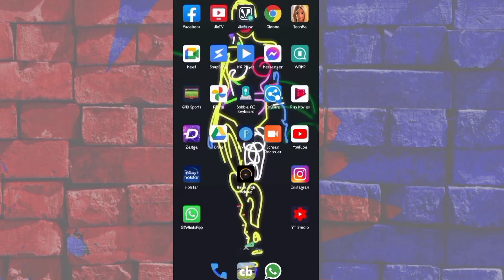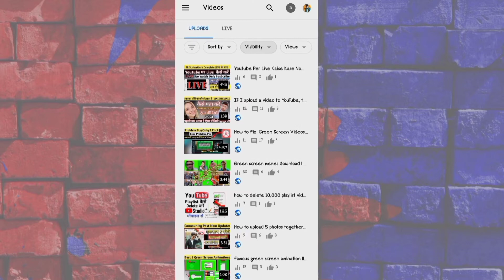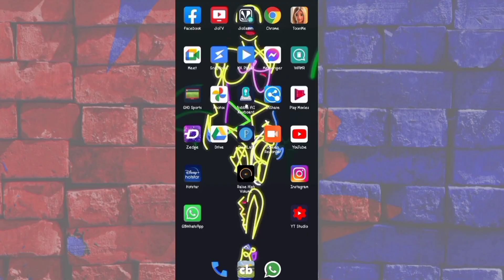Why Views,Watchtime and Susbcribe is Decreasing on Youtube ? Doubt Clear